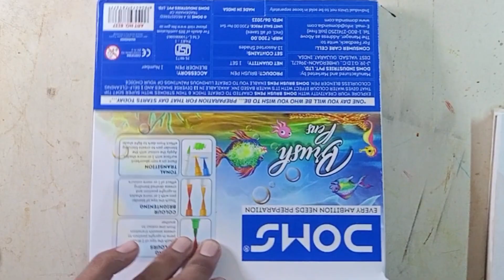easy goku drawing ❣️||step by step tutorial using Doms brush colour 😍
easy goku drawing ❣️||step by step tutorial by Doms brush colour 😍

your query 🌱

how to draw kid goku
dragon ball
anime drawing
goku drawing
como dibujar a goku
goku ultra instinct drawing
drawing ideas
easy drawing
drawing goku
pencil drawing
drawing drawing
drawing pictures
drawing tutorial
cute drawings
dragonball super
kid goku
bito arte
level 1
drawing videos
draw goku
art tutorial
drawing anime
dragonball z
drawing step by step
how to draw dragon ball
how to draw goku kid,easy drawing with pencil,how to draw sketch,easy drawing for beginners
anime drawing
goku drawing
drawing tutorial
pencil drawing
drawing drawing
dragon ball
easy drawing
drawing videos
drawing pictures
cute drawings
draw easy for beginners
art videos
easy drawings
beautiful drawing
sayah arts
drawing ideas
sketch drawing
art video
drawing easy
beginners drawings